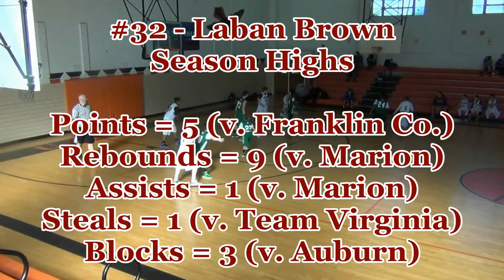#32 - Laban Brown - Season Highlights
2014-15 Wytheville Warriors - Laban Brown Season Highlights.
#32 - Laban Brown:  Center.
Team Leader in Blocks.
Season Highs:
Points = 5 (v. Franklin Co. Celtics)
Rebounds = 9 (v. Marion Canes)
Assists = 1 (v. Marion Canes)
Steals = 1 (v. Fort Chiswell Pioneers)
Blocks = 3 (v. Auburn Eagles)